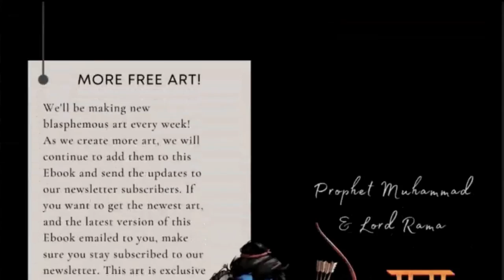Should EU Be A Proper Federation?